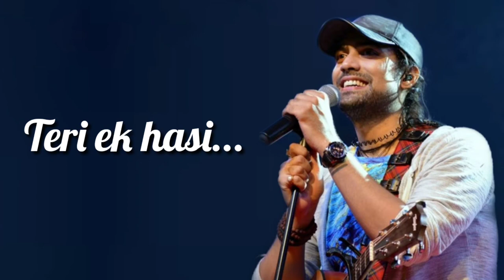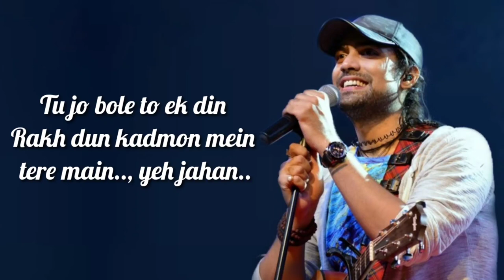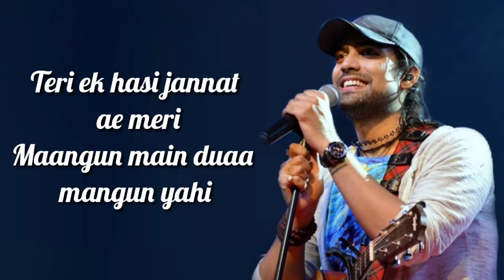Teri Ek Hasi Lyrics | Jubin Nautiyal | Nandish S, Rashmi Desai | Palash Muchhal | Palak Muchhal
Teri Ek Hasi Song Detail
Song: Teri Ek Hasi
Star Cast: Nandish Sandhu, Rashami Desai
Singers: Jubin Nautiyal
Musicians: Palash Muchhal
Lyricists: Palak Muchhal
Genre: Love Songs
Music Label: Zee Music Company

LYRICS

Teri ek hasi jannat ae meri
Maangun main duaa mangun yahi
Teri ek hassi

Jabse mila hu tujhse
Meri ye saansein hai waha. tu jaha.
Tu jo bole to ek din
Rakh dun kadmon mein tere main. yeh jahan
Ab tujhse juda hona nahi

Teri ek hasi jannatein meri
Maangun main dua maangun yahi
Teri ek hassi jannatein meri
Teri ik hassi.